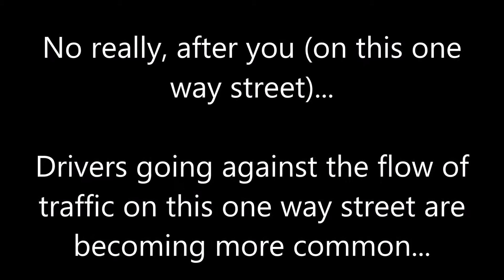2017.11.27 Salmon Driver One Way Street Covent Garden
salmon drivers on this one way street have started to become a regular occurance - twice in 2 weeks now

please note, i wont be forced into the gutter - thats not an area to ride